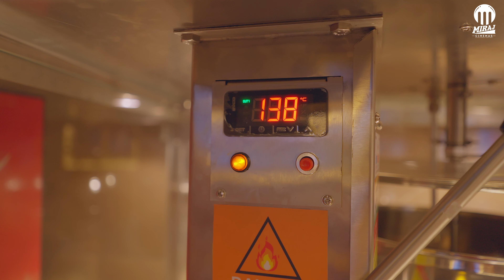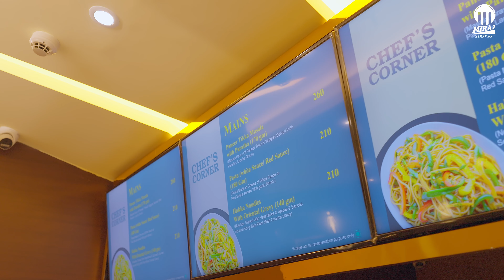Miraj Cinemas - KSB Olympia Mall | Surat's Finest Cinematic Experience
Your getaway for ultimate entertainment is here!🎬🍿🍟🍔🎥
Surat, we are here to entertain you with the finest cinematic experience. With advanced technologies, quality and commitment to providing premium services, MirajCinemas promises more to the world of multiplexes.